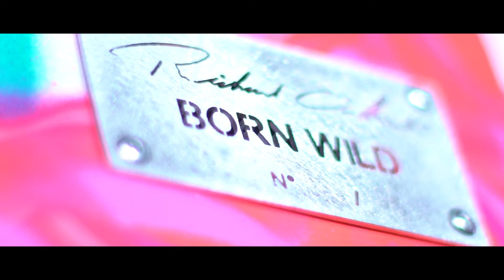Zenith El Primero Range Rover. 2017 | Apart.TV